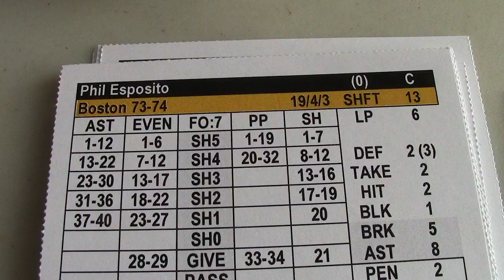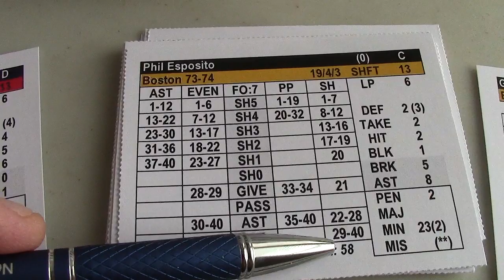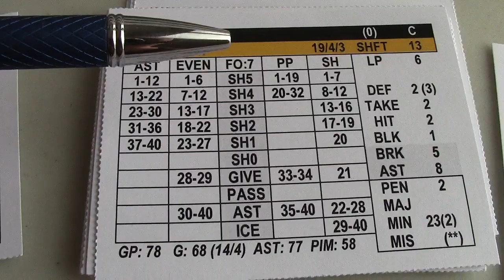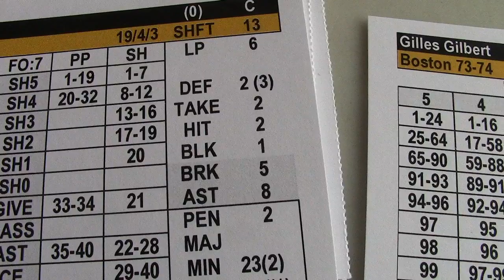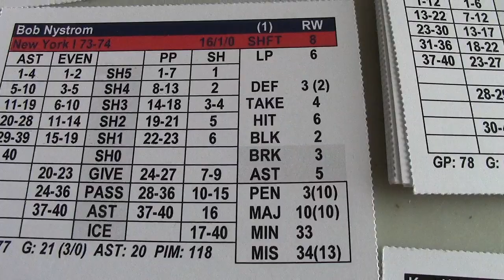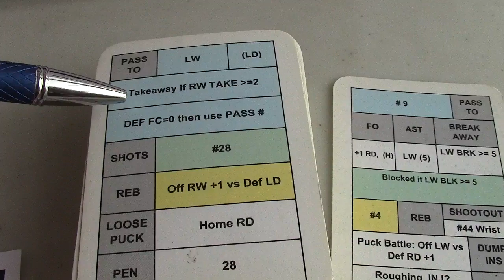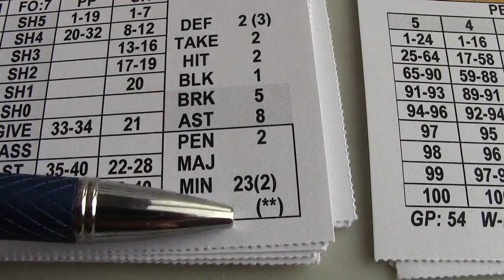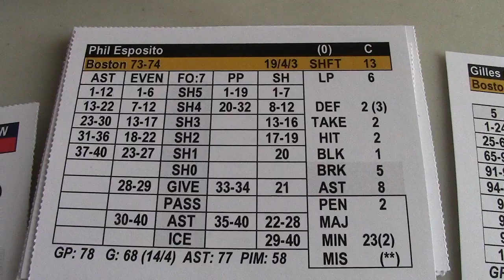A Look at Inside the Crease Hockey Game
Inside the Crease can be purchased at insidesportsgames.org.